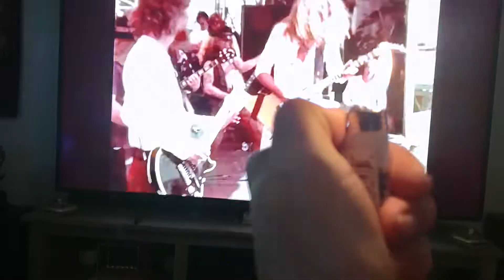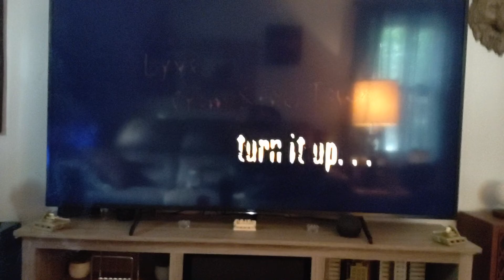Free Bird Phoenix. master cuts